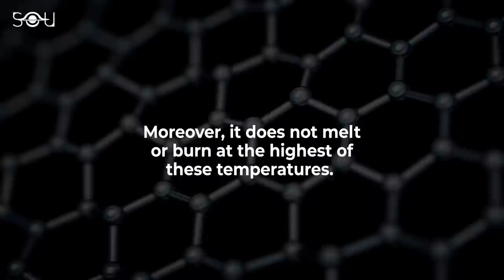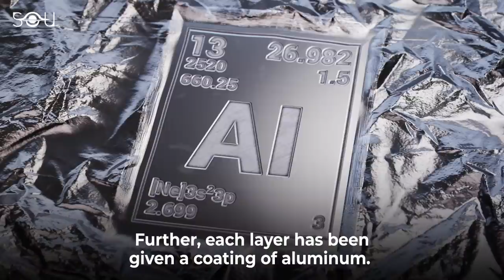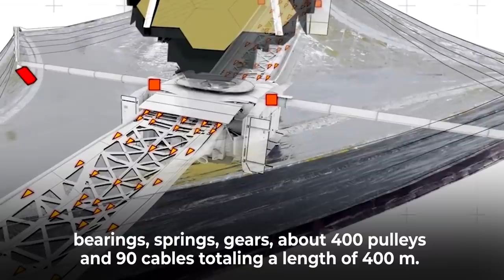James Webb Just Completed the Most Difficult Task of its Mission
The iconic James Webb Space Telescope has completed the most challenging task of its mission: deploying the massive sunshield. The giant kite-shaped and tennis-court-sized sunshield is now sailing in full bloom towards Webb's final destination.

It started with the unfolding of the two pallet structures: forward and aft. This resulted in bringing the observatory to its full length of 70-feet. Then, the Deployable Tower Assembly separated the telescope and instruments from the sunshield and the main body of the spacecraft, thereby creating room for the sunshield to fully deploy. Following this, the aft momentum flap and membrane covers were released and deployed. The mid-booms deployment allowed the sunshield to extend to its full width of 47 feet. Finally, on January 4, 2022, at approximately 11:59 a.m. EST, the sunshield was fully tensioned and secured into position. This marked the completion of the intense task of sunshield deployment.